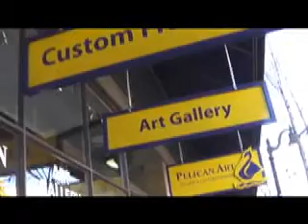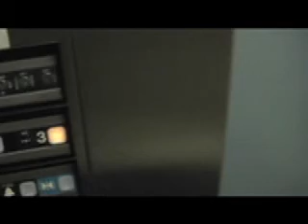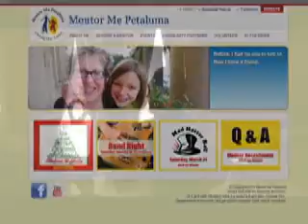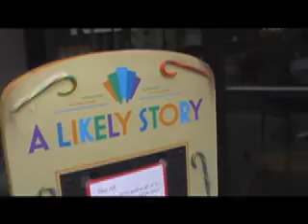Petaluma Pete's Kids Korner - 12.12.11 - FRIENDS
Pete shows the kids his view of friendship in a preview of his first Holiday Special.